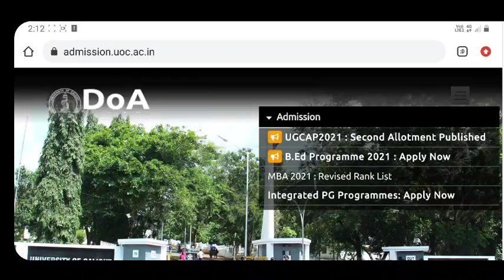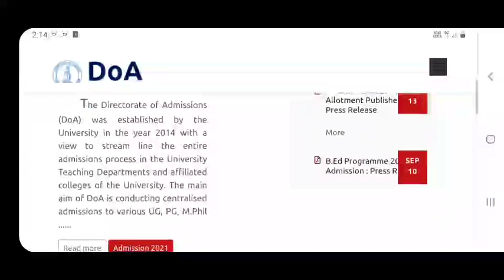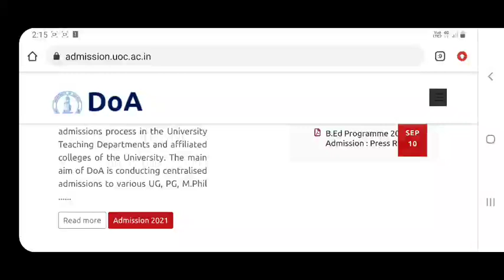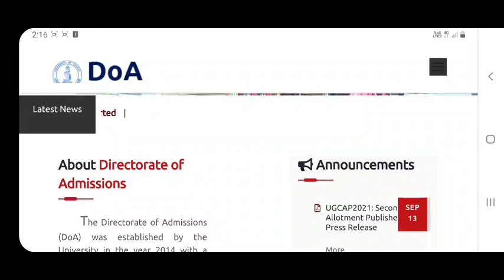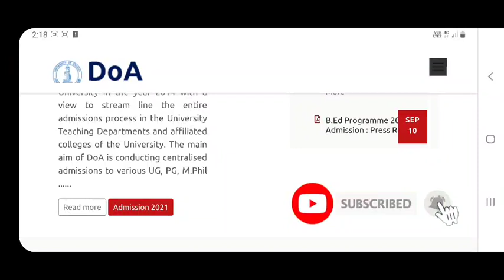DEGREE ADMISSION 2021 | CALICUT UNIVERSITY | THIRD ALLOTMENT | DETAILED VIDEO